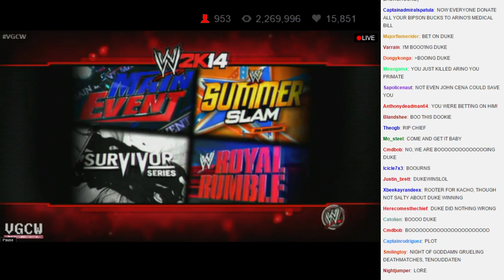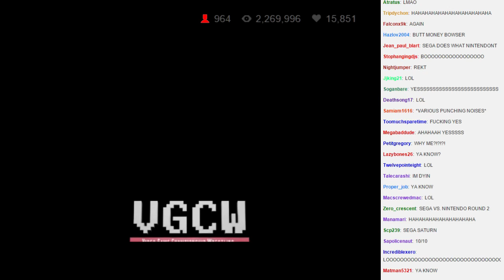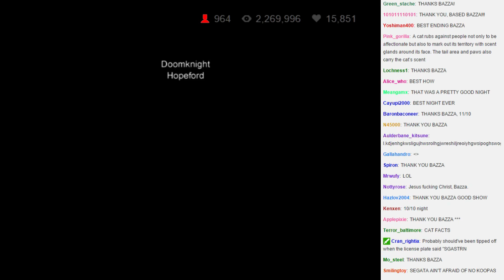VGCW 2014-11-25 - 15 - Plot/Ending